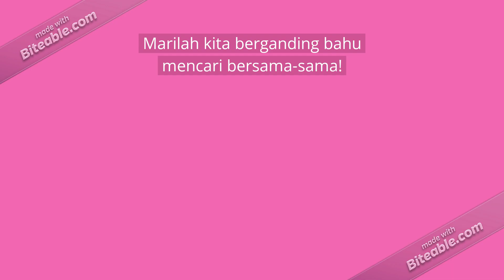Infografik: Prasarana mencari penumpang pelanggaran tren LRT KJ